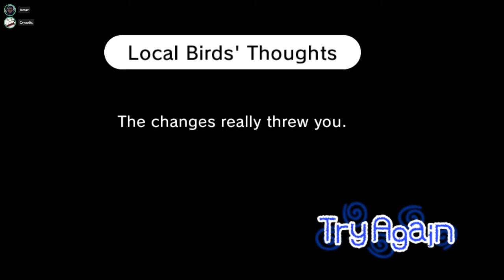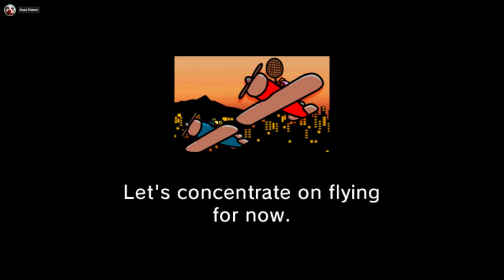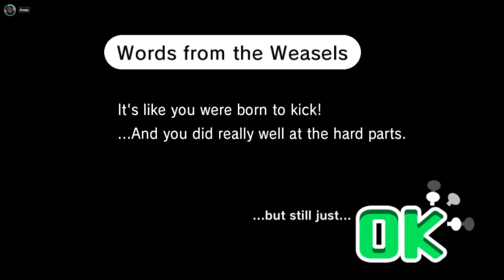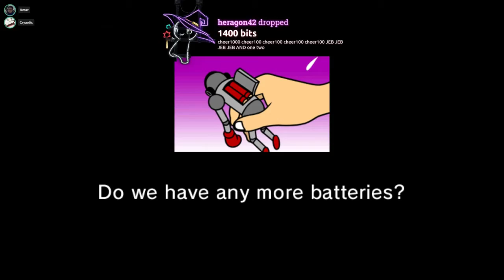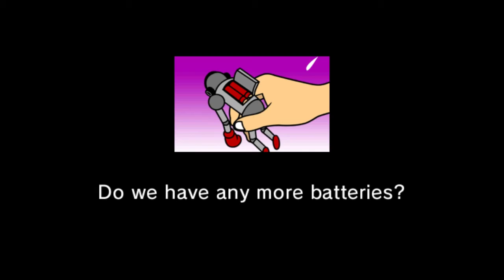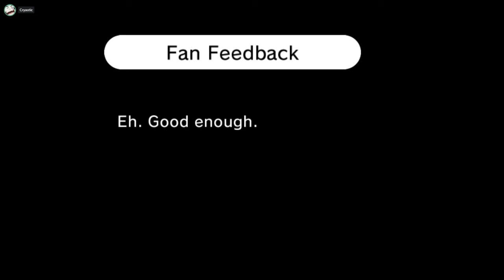Chill Octopathin' [07/13/18] [P15]